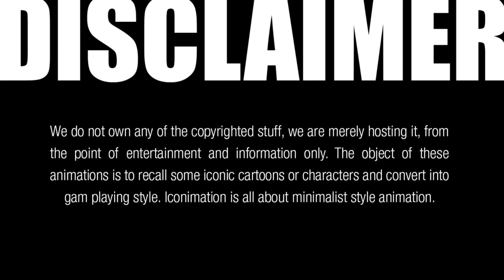Dexter vs Dede (Iconimation)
Dexter vs Dede, an iconic cartoon series I watched and liked. Watch this fun animated dexter vs dede Iconic fight in my own created game style.

NOTE: All artwork illustrated by me. I used old cartoons as a reference and converted into my own animation style in Iconimation series.